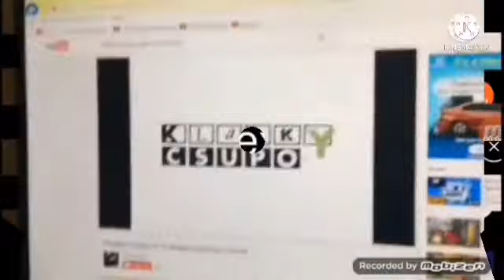W.../S.../Spiffy And Klasky Csupo N./K.../Klasky Csupo G Major Has Normal Voice (Ft Therese kolongo)